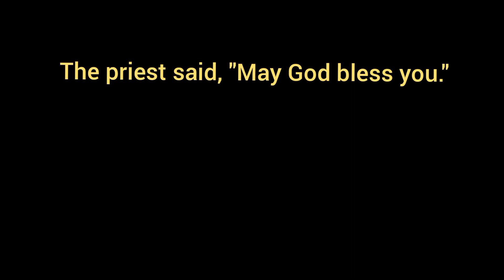The priest said, "May God bless you." [ Narration Change / Indirect Speech ]